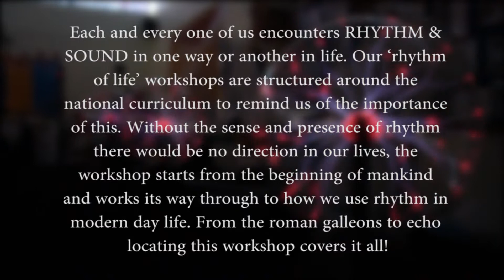The Rhythm of Life : Combining Science and Music ,Educational Workshops for Schools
Each and every one of us encounters Rhythm, Sound, Vibration, & Density in one way or another in life. Be it music or the working of a clock or the motions of the tide from the sea. there is RHYTHM.
Our Rhythm of Life Assembles & Workshops for schools offers a looking glass into the past, present and the future worlds of how rhythm, Vibration, Sound, Density affects us all. Assembles & Workshops are structured for audience participation with children looking at the sounds which are made when objects , eg strings on musical instruments, vibrate but vibrations are not always directly visible: that the pitch and loudness of sounds are produced by some vibrating objects, eg a drum skin, a plucked string, can be changed: that vibrations from sound sources can  travel through a variety of materials, eg metals,wood,glass,air,to the ear. Whilst working closely along the national curriculum, each workshop / assembly looks into key stages 1, 2, 3, right though to further higher education.

Primary & Junior School children will experience a Magical Adventure' exploring the rhythm within us. Children and staff are reminded that we come into the world hearing the first percussion instrument THE HEART', beating and pumping in time to each and every one of us. Our very own RHYTHMIC METRONOME!!
Looking into Vibration , Sound waves, echo locating , Density creating sound and emotions in music & Story using lights & lasers / sound effects ,

With the birth of man came the first communication. Not in voice but in the form of rhythmic patterns from hollowed out logs struck with tree branches. Hence, the birth of the first drum. Rhythm continued to travel throughout time with captivating impact and presence on all civilisations, from the beating of timing for the rowers in a Roman Galleon, to the orders on the battlefield for advancing troops and moving onwards to the infectious Latin American Carnival heart felt beats. Which in turn link us to the sound of the mother's heart. Soothing Rhythmic pulse within the womb!

Without the sense and presence of rhythm, there would be no direction in our lives... No motion of the tide. No timing of the clock. Without rhythm there is no life!!

The Rhythm Of Life Educational Co-ordinator : GLENN CLARKE

Educated at the royal school of music, Kneller Hall London, following nine years service in HM Forces military bands and five world tours performing all aspects of music from modern to classical.

 After leaving HM forces in Glenn continued his musical direction with becoming a Classroom and instrumental teacher in schools & university's. plus runs and owns his own music school based in Winchester Hampshire UK with over 170 students per week Children and Adults attending ,  also credits  with celebrity artists such as David Grey, Mark King , David Glass ensemble , plus TV appearances  with Teachers TV and Endemol TV productions , Hosting Team Building  on Big brothers Shattered with Dermot O'Leary.

Author / Composer with Educational Publications which are all available with Amazon worldwide.

For More Information on booking a Rhythm of Life assembly / workshop for your school, please contact Glenn Clarke

Also available inset day staff training on music in the classroom for the non music specialised, planning and teaching.

Other workshops available:
Beating Technology & Change Workshops & Team building Bringing Company's Together by Glenn Clarke